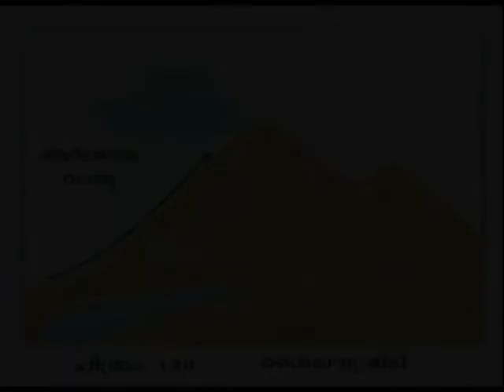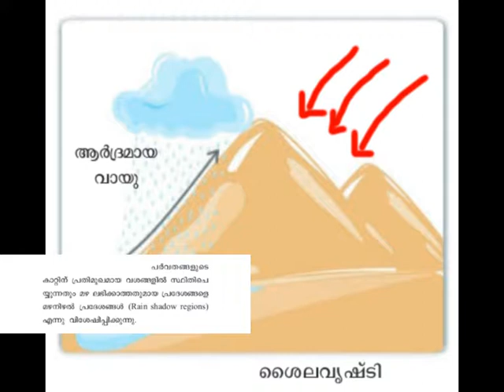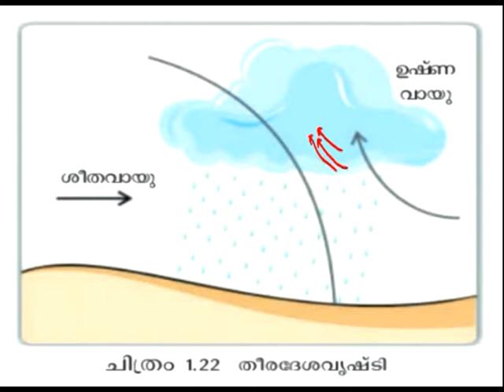Mazha - Rain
Three types of rain fall - kerala high school Class